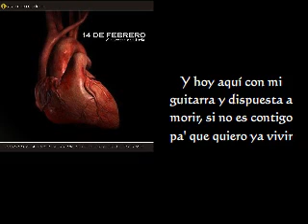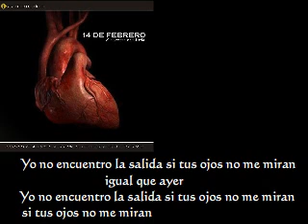♫ noelia lavanda - igual que ayer (letras) ♫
Cantautores: Noelia Lavanda
Album: 14 de febrero. Porque todas las canciones de amor estas llenas de mentiras
Cancion: Igual que ayer